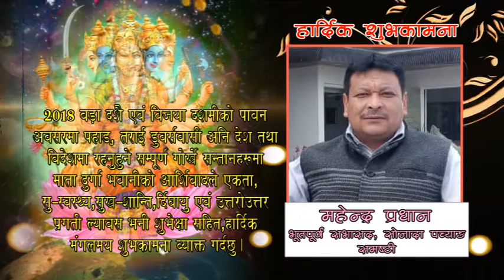Mahendra Pradhan Add